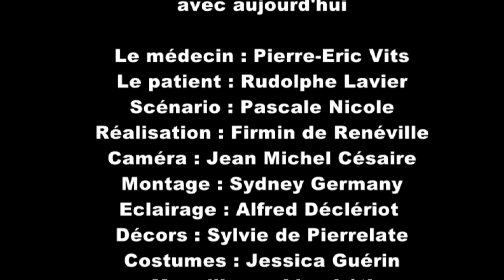KAY DOKTE - Le chien savant